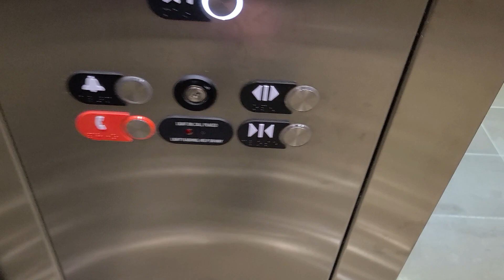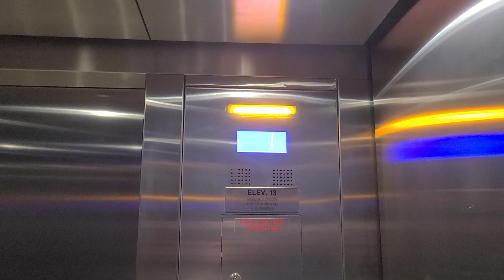2017 Otis Traction Elevators at NorthPark Mall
Riding The Elevators at NorthPark Mall in Dallas TX. I haven't been to NorthPark in years so I decided to come here and film these. Good thing is, I didn't get busted while filming the elevators at this Mall.

Technical Features:

1. Year Installed: 2017
2. Brand: Otis
3. Fixtures: Series 7
4. Controller: Gen2 MRL
5. Capacity: 4000 LBS
6. Speed: 150 FPM
7. Drive Machine: Hydrofit Traction
8. Door Type: Center Opening
9. Number of Floors: 2
10. Number of Car Openings: 1
11. Unit Type: Passenger
12: Units: 24 of 27 & 25 of 27
13. Mods: N/A
14. Year Altered: N/A
15. Building Designation for Otis Elevator 1: Women Sonoma Elevator 13
16. Building Designation for Otis Elevator 2: Women Sonoma Elevator 14
17. Decal Number for Otis Elevator 1: 79358
18. Decal Number for Otis Elevator 2: 79359